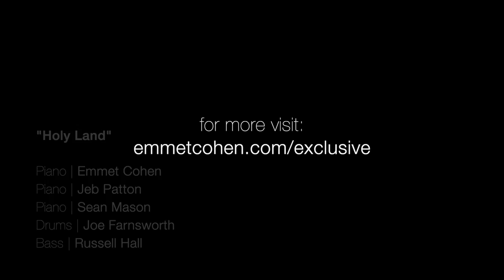Emmet Cohen w/ Jeb Patton, Sean Mason, & Joe Farnsworth | Holy Land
Jeb Patton - Piano
Sean Mason - Piano